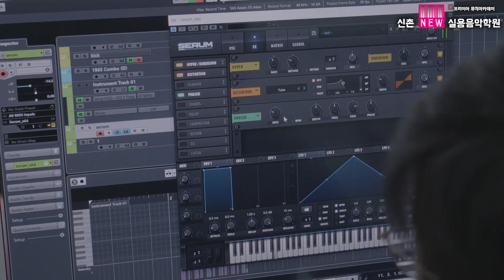2022학년 정화예대 뮤직테크놀로지과 미디입시 합격 이서윤 합격인터뷰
신촌뉴실용음악학원
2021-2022학년 미디/음향 입시합격자

정화예대 뮤직테크놀로지 13명

백석예대 사운드엔지니어링(음향과) 5명

서울실용음악고 미디작편곡 수석 배출

호원대학교 뮤직프로덕션 1명

백석대학교 프로듀서 1명

백석예대 뮤직테크놀로지 15명

백석예대 미디어뮤직(교실음) 5명

국제예대 스튜디오작곡 5명

호서대 뮤직테크놀로지 2명

백석문화대 컴퓨터음악작곡 5명

KC대학교 음악콘텐츠학과 2명

서초문화예술정보학교 미디 2명

금천문화예술정보학교 미디 1명

유재하음악경연대회 2014 대상배출

MBC창작의신 - 국민 작곡가의 탄생 TOP10 배출

쇼미더머니 비트 공모전 3위 배출

2022학년 정화예대 뮤직테크놀로지과 미디입시 합격 이서윤 합격인터뷰

신촌 뉴 실용음악학원 미디입시 커리큘럼

- 주1회 1시간 또는 2시간 미디담임샘과 진행하는 미디작곡+음향레슨
- 주1회 1시간 또는 2시간 피아노 담임샘과 진행하는 입시곡+피아노초견레슨
- 4월 7월 9월 12월 모의고사와 입시설명회
- 년6회 대형기획사 오디션 기회
- 년2회의 정기공연을 통해 당신 입시합격과 프로데뷔를 돕습니다.

신촌역 6번출구앞
신촌 뉴실용음악학원

2022학년 정화예대 뮤직테크놀로지과 미디입시 합격 이서윤 합격인터뷰